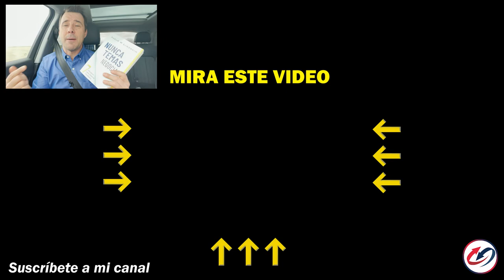Trucos Psicológicos Que Puedes Usar A Tu Favor Para Controlar Situaciones - Lecciones De Liderazgo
👉🏻 El destacado experto internacional en negociación, Pablo M. Linzoain, muestra Trucos Psicológicos Que Puedes Usar A Tu Favor Para Controlar Situaciones - Lecciones De Liderazgo

Obtené tu copia de mi libro